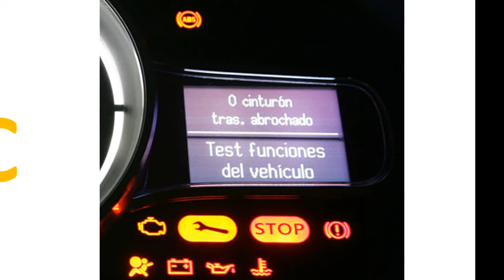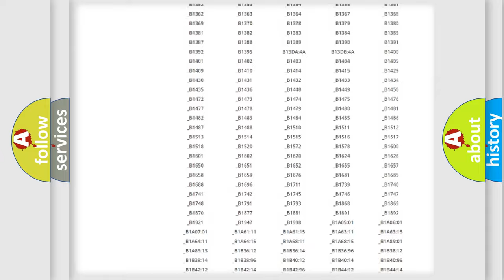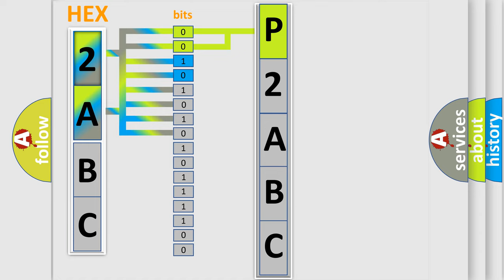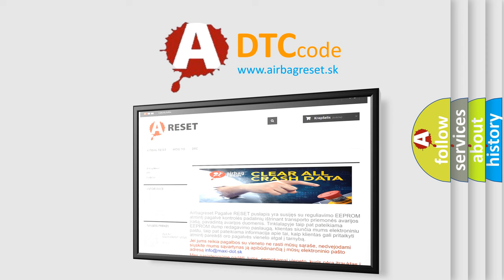DTC Lincoln P2ABC Short Explanation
Contents:
0:21 Basic DTC analysis according to OBD2 protocol standard.
1:48 Insight into programming
2:58 A diagnostically understandable description of the Diagnostic Trouble Code
3:05 Basic error definition

Make:
Lincoln
Code:
P2ABC
Definition:
HECU No TCU CAN Message
Description:
The time between received valid CAN messages from the Transmission TCU is monitored by the HECU.A failure is detected if the monitoring time exceeds appox.500ms since last valid CAN message has been received.
Cause:
 Faulty PCM(TCM)Faulty HECU